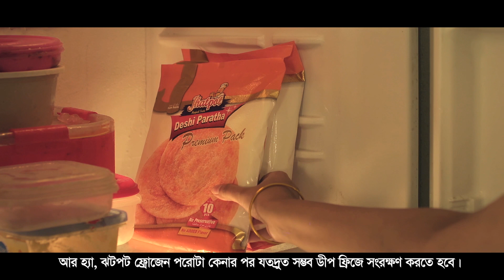Jhatpot Paratha । Easy Solution । Jhatpot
ঝটপট পরোটা এখন বাজারের সাশ্রয়ী দামে আপনার হাতের কাছে !